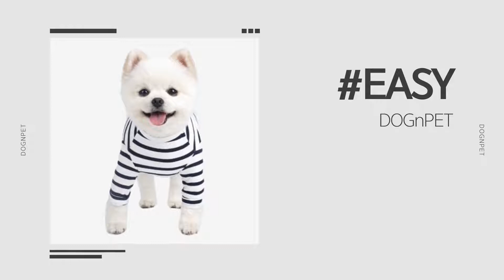[DOGnPET] PARISDOG - dogtshirt/dogcloth/dogclothes/dogclothing/dogfashion